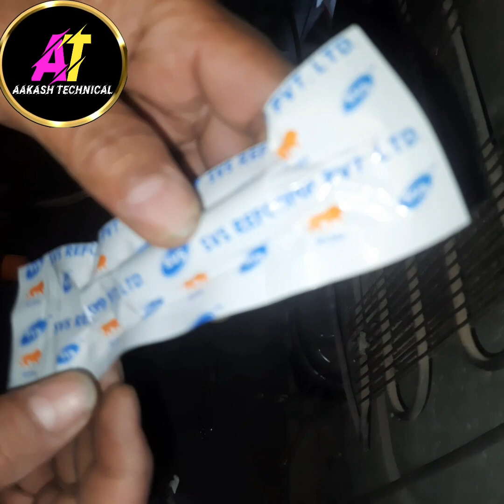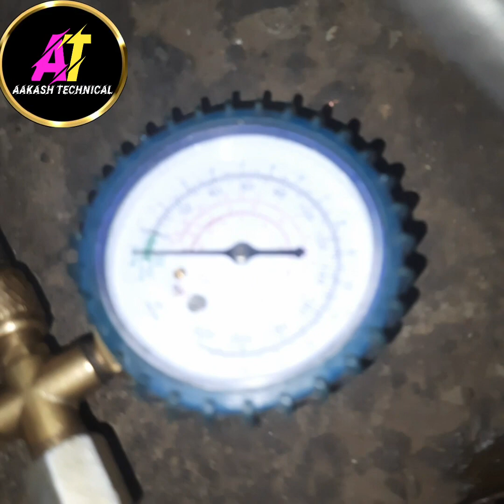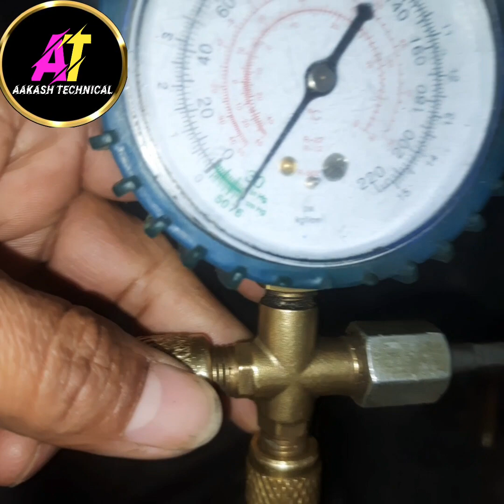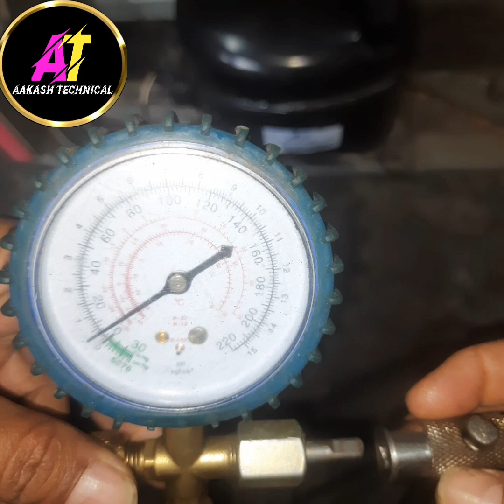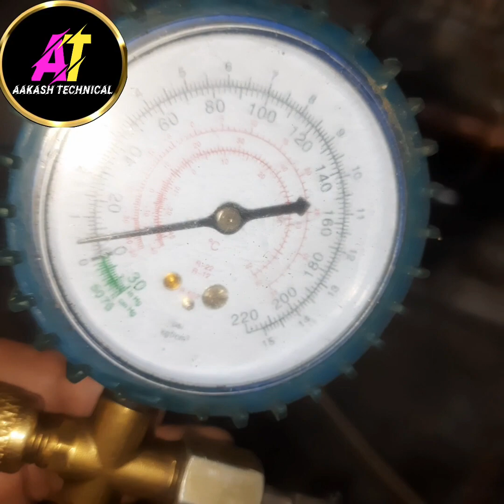फ्रिज मे फ्रीजर को कैसे लगाएं!! how to install evaporator in refrigerator.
Your Quries
इस वीडियो मैं फ्रिज मैं फ्रीज़र कैसे लगाएं इस की पूरी जानकारी दी हैं |
aakash technical fridge
aakash technical
technical aakash